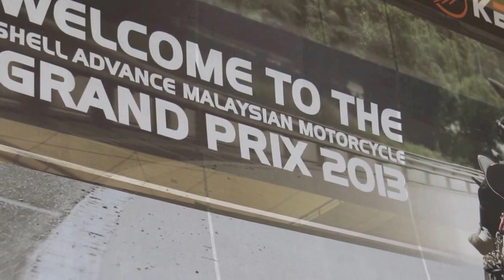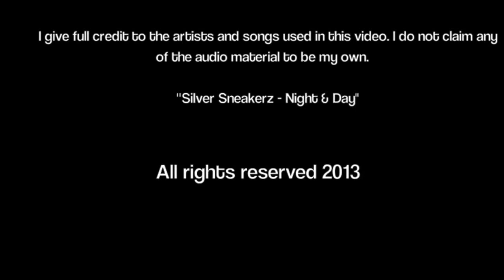MotoGP Malaysia 2013 (Boys Trip)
Boys weekend away in Malaysia to watch some MotoGP action.